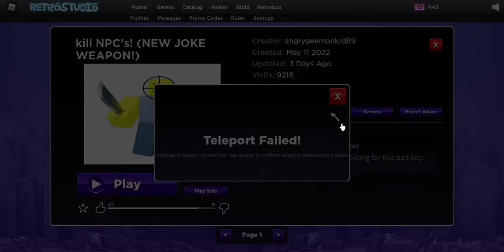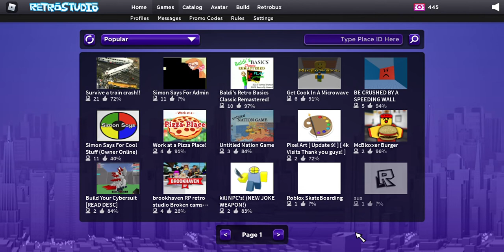ROBLOX - RetroStudio - Funni old roblox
[Deleted] - Game

No bunny hop